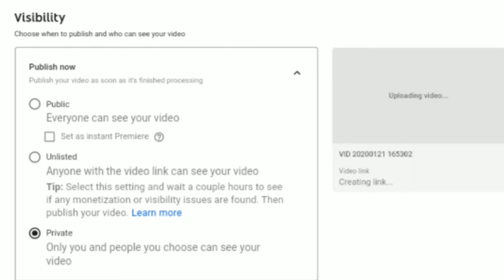Do you do not mistake this while you upload the video on YouTube?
Aslamoalikum Friends!
Friends today I am sharing with youtube Videos uploaded new Trick.